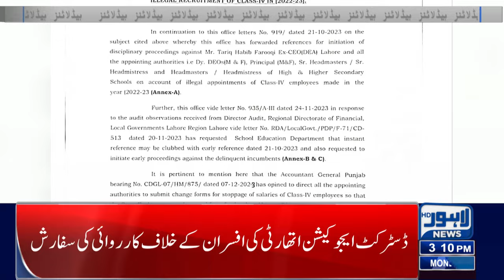Eid moon. Important news has arrived | Lahore News Headlines 03 PM | 08 April 2024